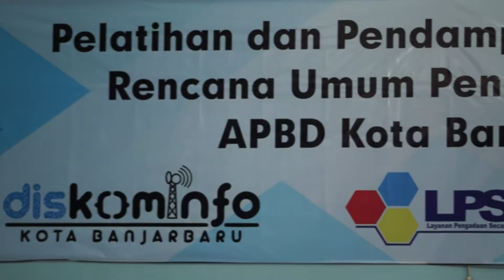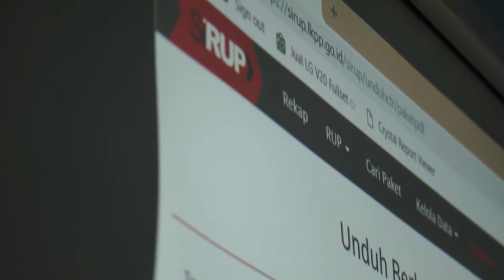Pelatihan dan Pendampingan RUP APBD 2019